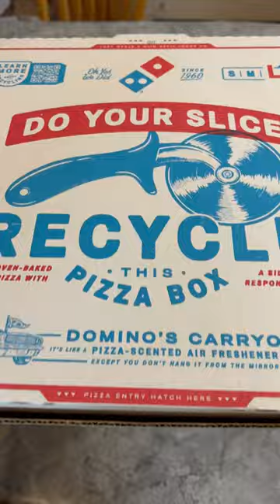Pizza Box Hack 🍕